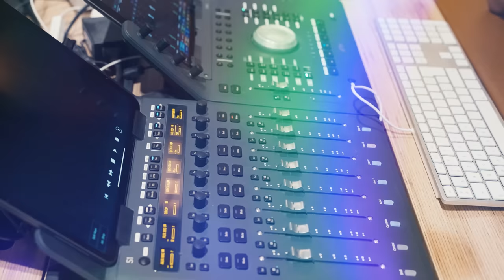FIFA 23: Omar DA FONSECA et Benjamin DA SILVA sont les NOUVEAUX COMMENTATEURS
Omar DA FONSECA et Benjamin DA SILVA deviennent les nouveaux commentateurs de FIFA 23 ! Découvrez cette vidéo de passation avec Hervé Mathoux, que l'on remercie pour son professionnalisme durant toutes ces années !